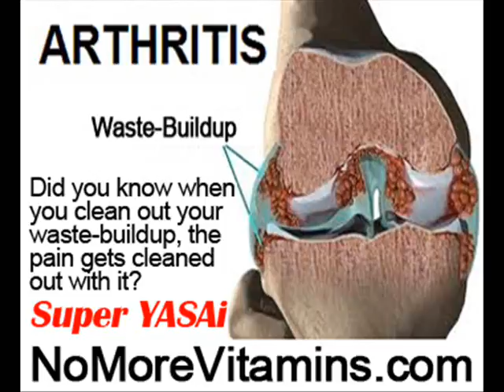Alleviate Arthritis Pain by NoMoreVitamins com